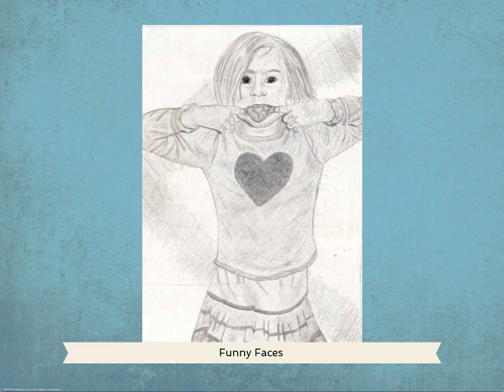Silverpoint Drawings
Some examples of my silverpoint drawings.